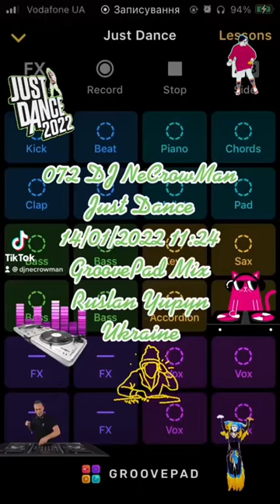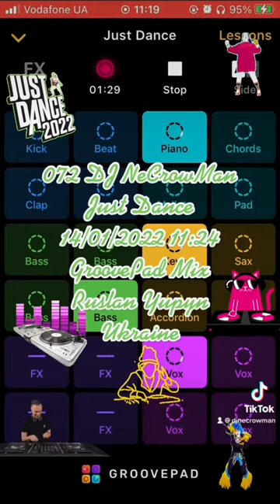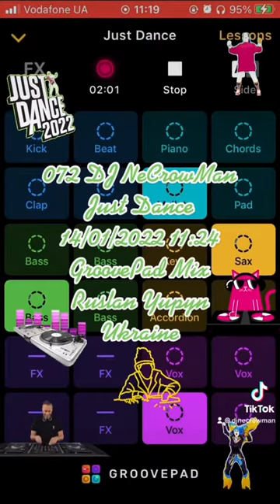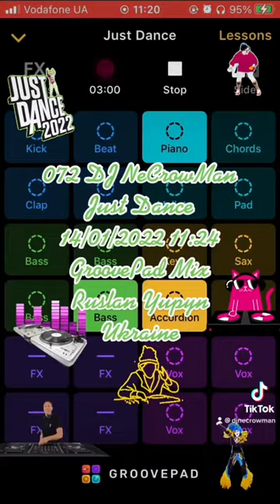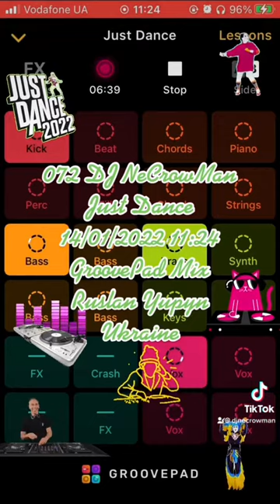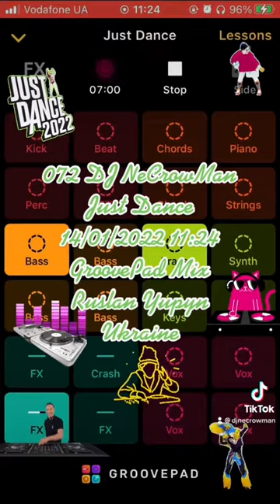072 DJ NeCrowMan Just Dance (Ruslan Yupyn, Ukraine)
072 DJ NeCrowMan Just Dance 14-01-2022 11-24 (Ruslan Yupyn, Ukraine)

The track was created with Groove iOS Application using Just Dance sounds pad free set. Enjoy yourself )
Hi. This track was fully created me using Grovepad iOS Application by me on 2022 January 14, at 11:24 by Kyiv timezone in Lviv city of Ukraine, using my own iPhone SE (1st gen). I used Just Dance sounds pad free set for generating this track. This is a coincidence that some part of the generated track looks like parts from other tracks that also can be generated from the same Application. I can provide an original track to prove my rights to the track that was saved on my iPhone. Thanks for listening.